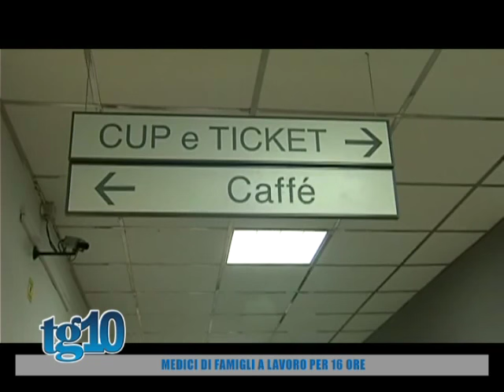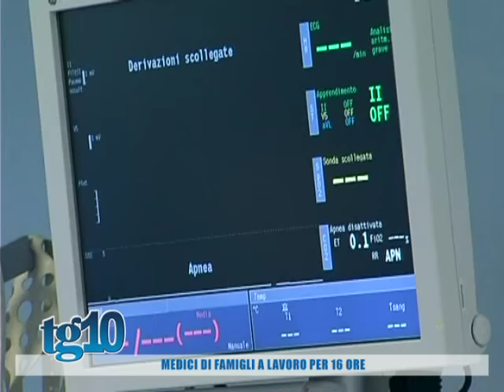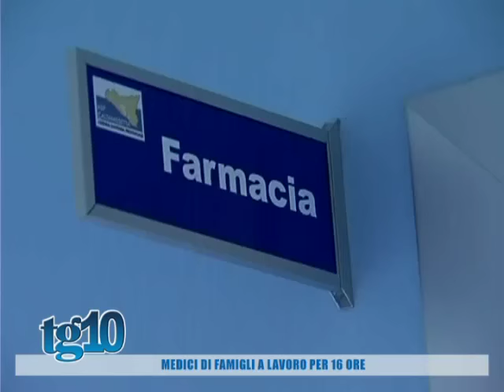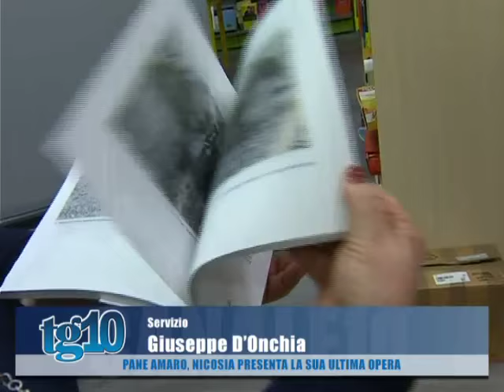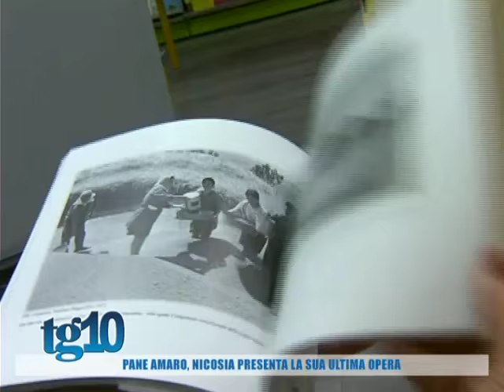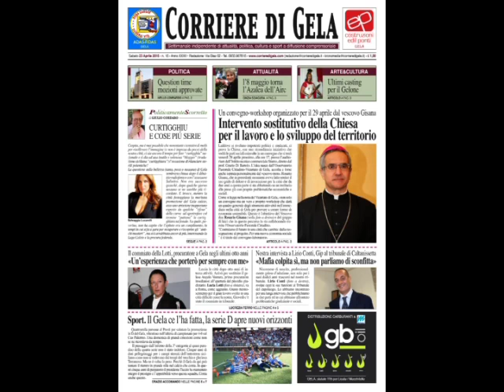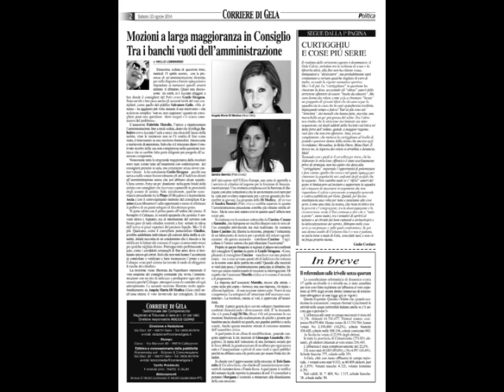Tg10 del 23 04 2016